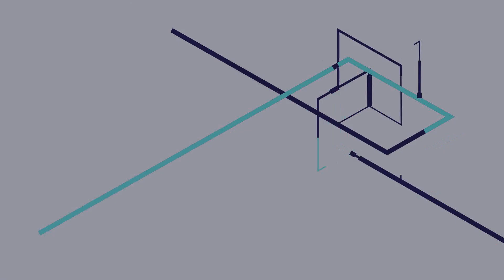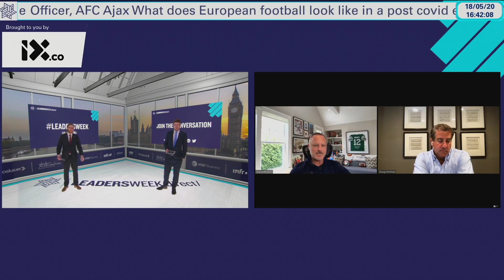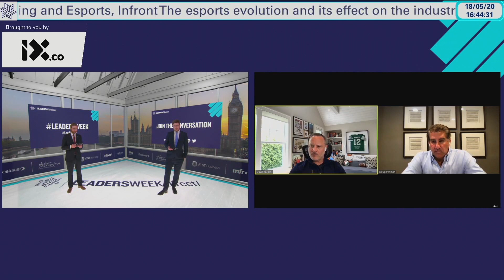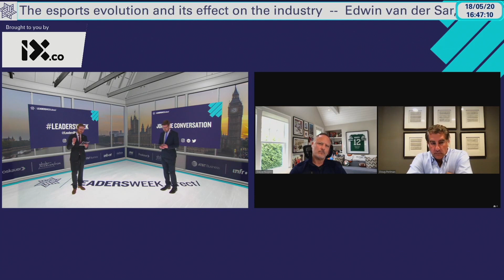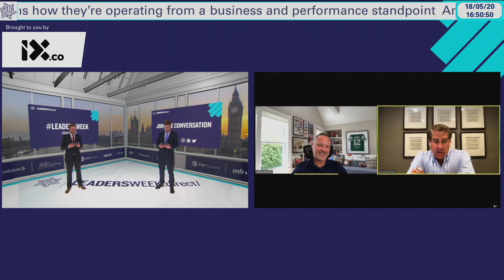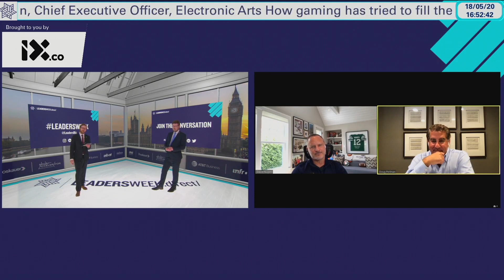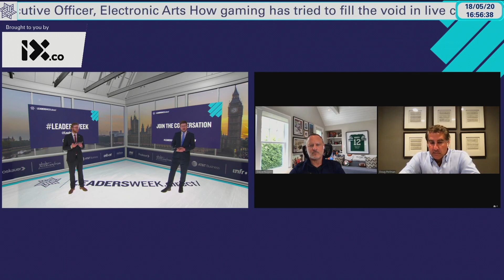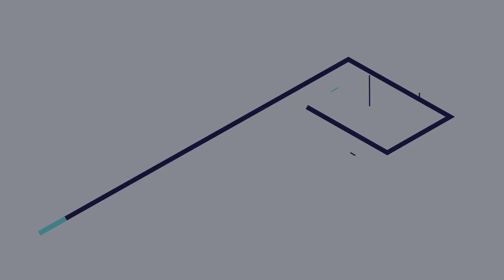Timeout for Sports: The Impact of the Gap in Sports Programming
Hear from Doug Perlman Founder & CEO of Sports Media Advisors and David Nugent Chief Commercial Officer of iX.co, in an open discussion on how the experts are navigating the unchartered territory we find ourselves in.

On the conversational agenda:
- In this market, how do you value media rights?
- How will rights holders negotiate contracts now and moving forward?
- What will the new normal look like?

Recorded on 18 May 2020 during LeadersWeek.direct/.